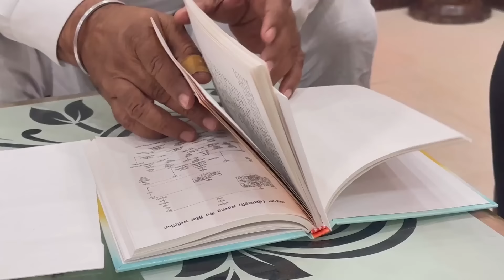ਮਜੀਠੀਆ ਖਾਨਦਾਨ ਕੋਲ ਐਨੀ ਪ੍ਰੋਪਰਟੀ ਕਿੱਥੋ ਆਈ । ਅੰਗਰੇਜਾ ਦਾ ਪਿੱਠੂ ਕਿਹੜਾ ਪਹਿਲਾ ਬਣਿਆ । Majithia Family ।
Gurpreet kotli

Mic Used (Rode)
Budget Vlog Mic